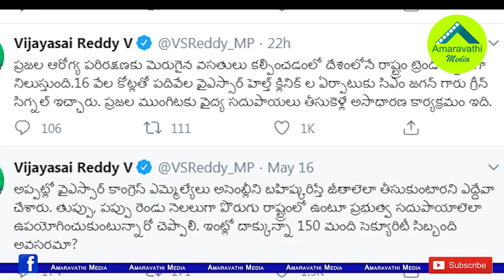ఇంట్లో దాక్కున్న తుప్పు,పప్పుకు 150 సెక్యూరిటీ అవసరమా?| MP Vijaya Sai Reddy Satires on Chandrababu